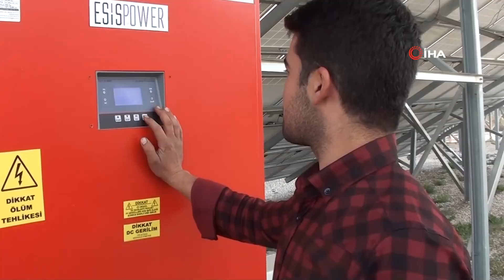Arkadaşının Tavsiyesiyle Girdiği Enerji Sektöründe Örnek Oldu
Çorum’da yaşayan 25 yaşındaki Emirhan Bardakçı, Tarım ve Kırsal Kalkınmayı Destekleme Kurumunun (TKDK) hibe desteğinden yararlanarak 100 kilovatsaatlik "güneş tarlası" kurdu.

Hazırladığı projenin TKDK Çorum İl Koordinatörlüğünce kabul edilmesinin ardından 222 bin lira destek alan Bardakçı, Mecitözü ilçesine bağlı Doğla köyünde evlerinin bahçesine kurduğu yaklaşık 500 bin liraya mal olan tesisinde, güneş panellerinden elektrik üretmeye başladı.

Sağlıkçı olmayı hayal ederken yenilenebilir enerji işiyle uğraşan bir arkadaşının tavsiyesiyle enerji sektörüne giren Bardakçı, genç yaşına rağmen kurduğu işletmeyle bölgede örnek yatırımcı olarak gösteriliyor.

Üniversite eğitimi sırasında itfaiyede staj yaparken ziyaretine gittiği arkadaşının yenilenebilir enerji sektörüne girmesi için tavsiyede bulunduğunu anlatan Emirhan Bardakçı, o dönem bu teklifi fazla önemsemediğini, üniversite son sınıfta yaptığı araştırmalar sonucu enerji sektörünün gelirinin iyi olduğunu görünce bu işi yapmaya karar verdiğini söyledi.

2015 yılında yaptığı ilk başvurunun kabul olmadığını, bir yıl sonra ikinci kez başvuru yaptığını dile getiren Bardakçı, “Bu sefer çağrı mektubumuzu aldık. Tesisi kurmaya hak kazandık. Gerekli işlemleri yaptıktan sonra ben oklda olduğum için resmi işleri benim adıma babam yürüttü. Daha sonra askere gittim. Askerden geldikten projemizi hazırlayıp sunduk. Projemizin onaylanmasıyla birlikte TKDK’dan yüzde 55 hibe almaya hak kazandık. Geçtiğimiz Mayıs ayında tesisin kurul çalışmalarını başlatarak bir ay içerisinde tamamladık” dedi.

Tesiste 400 tane panelin bulunduğunu açıklayan Bardakçı, maliyetler çıkıldığında yıllık 100 bin TL gelir sağladıklarını ifade ederek, “Allahın verdiği güneşi elektriğe çeviriyor. Yağmur yağınca da tesis kendisini temizliyor. Biz hiçbirşeye karışmıyoruz. Çok karlı bir yatırım oldu” ifadelerini kullandı.
Tesisi kurmadan önce ailesiyle birlikte köyde tarım ve hayvancılıkla uğraştığını kaydeden Bardakçı, “Bu tesisin diğer işlerimize hiçbir engeli yok. İlçemizde de enerji sektöründe TKDK’nın estek verdiği ilk proje bu idi. Enerji alanına küçük bir yatırım olsa da bu bizim için büyük bir yatırım oldu. Köyümüz 100 hane, tesiste 100 hanenin elektrik ihtiyacını karşılayacak şekilde elektrik üretimi yapıyoruz” diye konuştu.

Tesisin 470 bin liraya mal olduğunu anlatan Bardakçı, şunları kaydetti:

“TKDK’dan 222 bin TL hibe kazandık. Tesis kendini 5 yılda amorti edecekken TKDK desteğiyle bu amorti süresi 2 ila 2.5 yıla düştü. Köye geldiğimde insanlar üniversite mezunusun. Git memur ol. Köyde niye oturuyorsun. Bu yatırımı gördükten sonra tepkileri değişti. Bu yatırımı yaparken en büyük destekçim babam, ağabeylerim ve ailem oldu. Yatırımın gerçekleşmesindeki destek olan tüm kurum ve kuruluşlara teşekkür ediyorum”